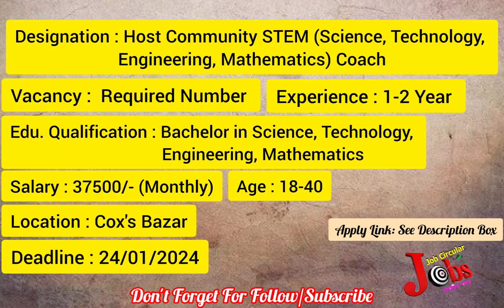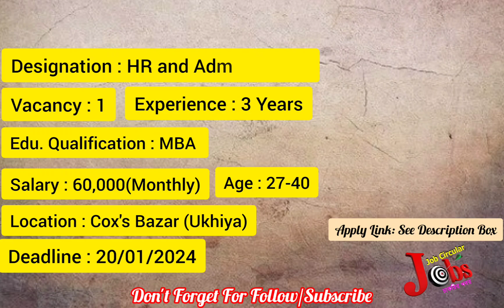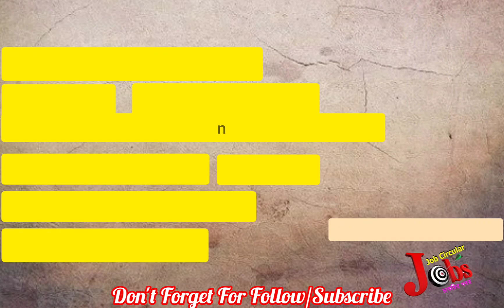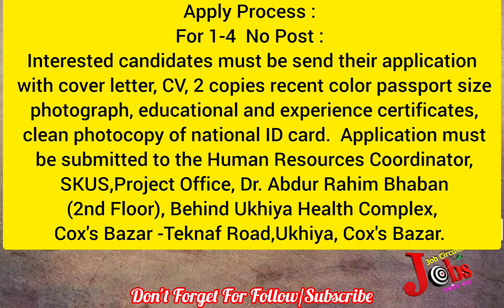সমাজ কল্যান ও উন্নয়ন সংস্থা (স্কাস) নিয়োগ বিজ্ঞপ্তি💥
Apply Process :
For 1-4  No Post : Interested candidates must be send their application with cover letter, CV, 2 copies recent color passport size photograph, educational and experience certificates, clean photocopy of national ID card.  Application must be submitted to the Human Resources Coordinator, SKUS,Project Office, Dr. Abdur Rahim Bhaban (2nd Floor), Behind Ukhiya Health Complex, Cox's Bazar -Teknaf Road,Ukhiya, Cox's Bazar.